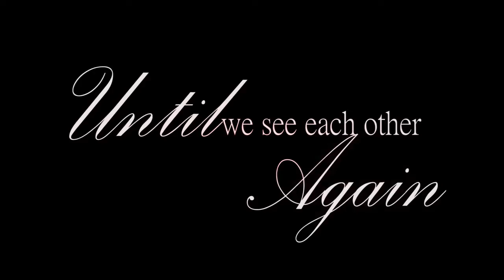Until We See Each Other Again (trailer)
Until We See Each Other Again​ (Drama) TRT 9:00 A middle-class guy named Nate has a negative outlook on life since he failed to become a writer and struggles to find love in a modern day. One day he meets a bartender named Iris, who might be the one to change Nate's perspective on life. The new-found friendship or relationship changes the course of his life in a new direction.

Crew: Jonathan Vasquez, Alex Castillo, Mathew Maruffo, Deisy Olivares, Ana Santillian, Walter Bartholf, Alex Chavez, Alvera Phergson